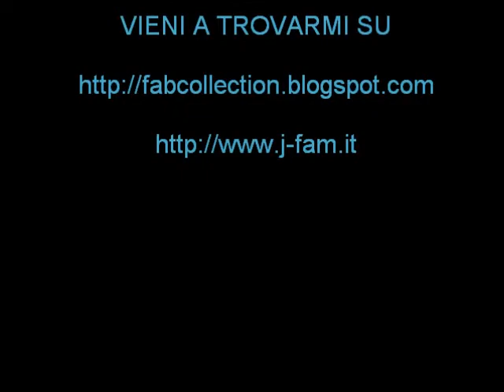Saber "Distant Avalon" & "Triumphant Excalibur" by Good Smile Company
Recensione delle Saber "Distant Avalon" e "Triumphant Excalibur" della Good Smile Company